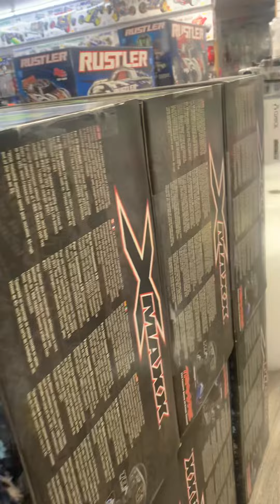This was at the ozrc hobby shop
At the ozrc hobby shop and they had lots of RC upstairs at the ozrc hobby